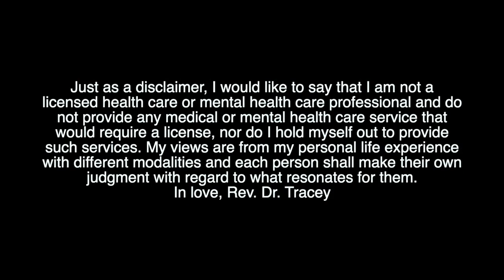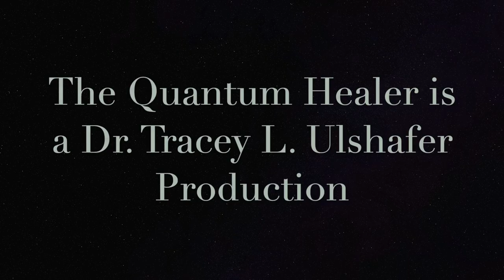The Quantum Healer - Cupping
The ancient art of Cupping has gained attention more recently, thrusting its benefits into the light. Now Massage and Physical Therapists are joining the likes of Acupuncturists in using this therapy with a modern twist.

In this episode, Dr. Tracey talks to Rose Ford, owner of The Massage Garden in Hamilton, NJ, who uses Cupping in conjunction with other integrated massage techniques.

Contact your local area practitioners to see if they offer Cupping.